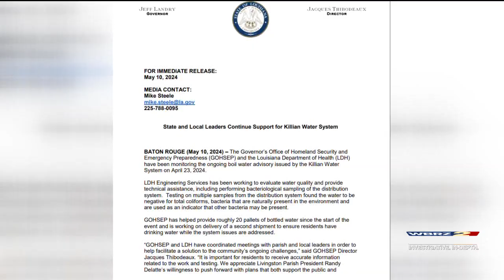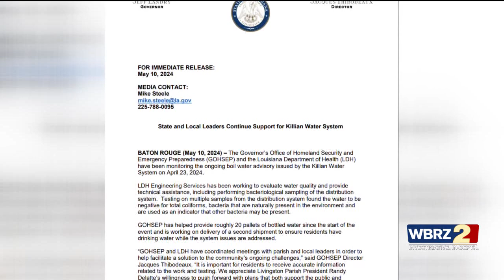Former Killian resident speaks out after governor gives administrative order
Nathan Lott lived in Killian for nine years when he worked there as a pastor. He had hoped to build his own home there.

"We actually bought land there, my wife and I when we first got married in 1998, but we sold it because the water was brown so we never built the house," Lott said.